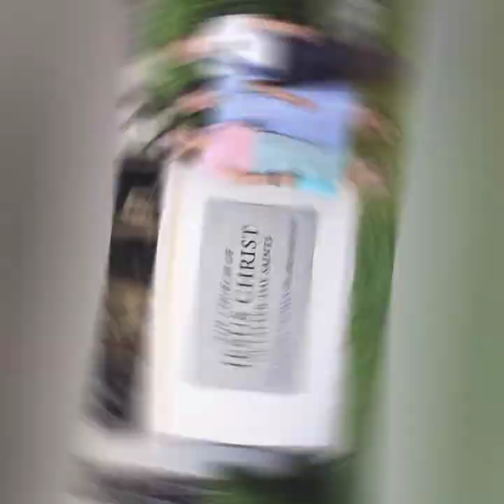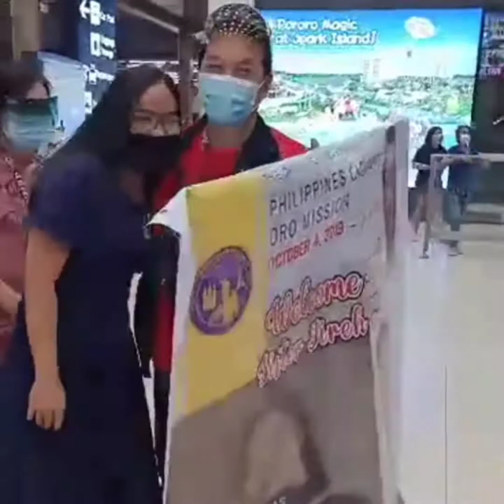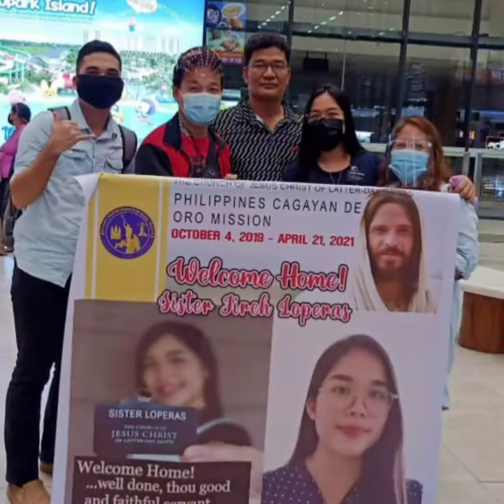Best 18 Months |Returned with HONOR |CAGAYAN DE ORO MISSION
returned with Honor